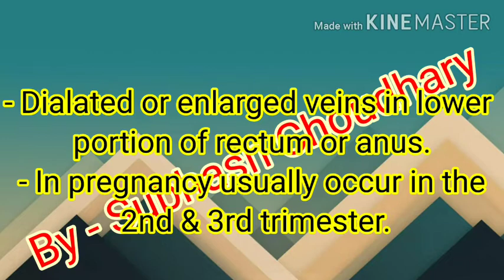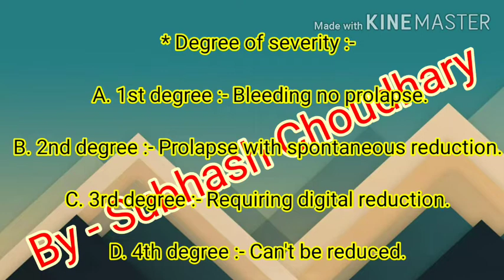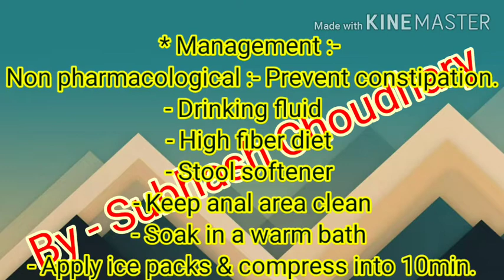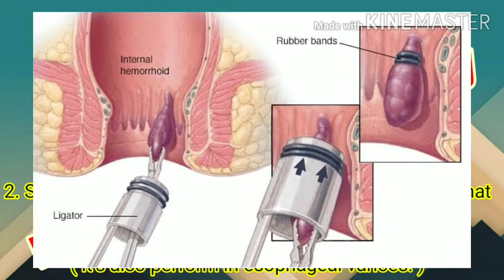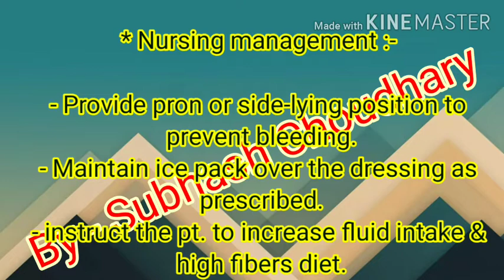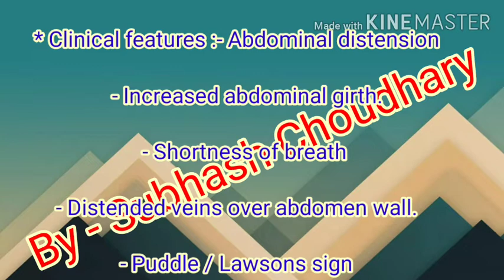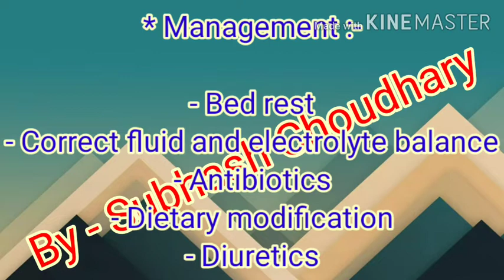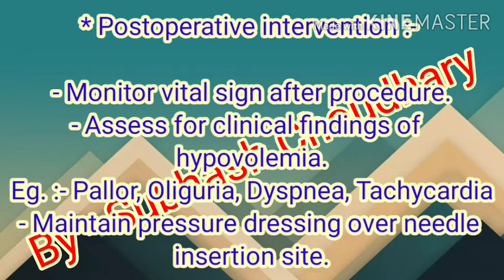Nursing competition preparation ✍️✍️ Topic :- Hemorrhoids & Ascites✍️✍️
AIIMS Preparation
Topic - Ulcerative colitis & Crohn's disease ( Digestive system )👇👇👇👇👇👇👇

 Topic - Colorectal cancer & Hernia

Q. Normal CEAT value is ?
Q. What is cachexia ?
Q. Most common site of metastasis of colorectal cancer ?
Q. Most common clinical features of hital hernia ?
Q. Least common form of hernia is ?

 AIIMS Preparation
One liner key points

Daily dose :- 6
Very important key points👇👇👇👇👇👇